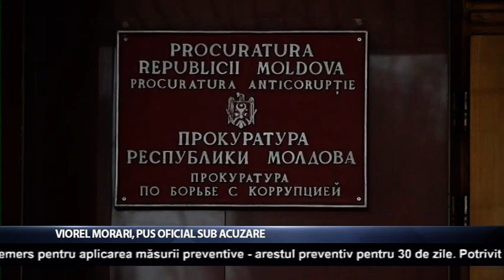Viorel Morari, pus oficial sub acuzare